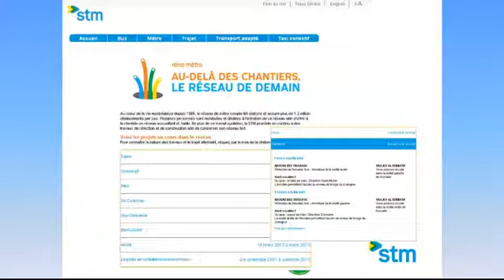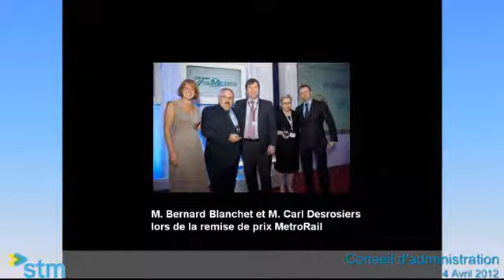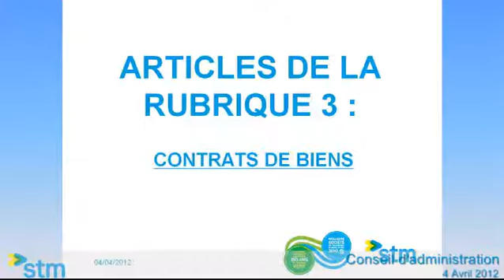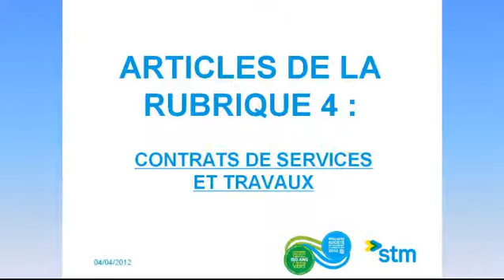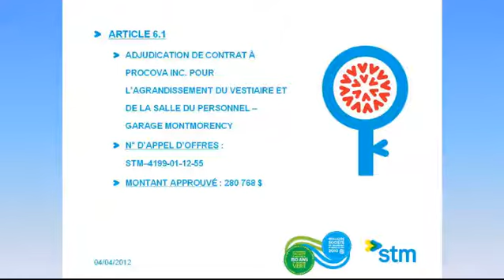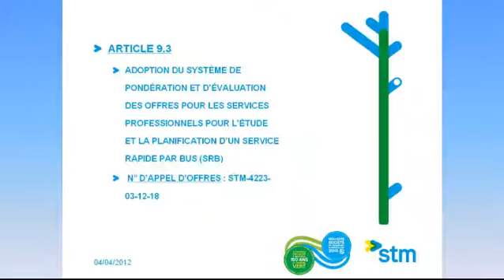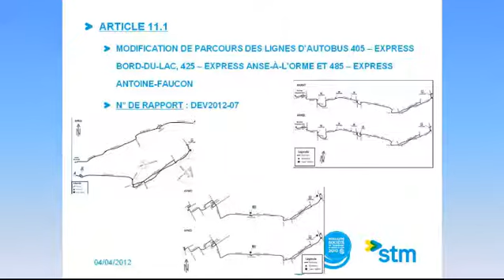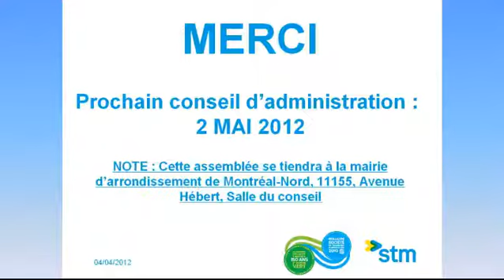Séance du CA de la STM d'avril 2012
Les assemblées ordinaires publiques du conseil d'administration de la Société de transport de Montréal sont filmées en direct et disponibles pour re-visionnement